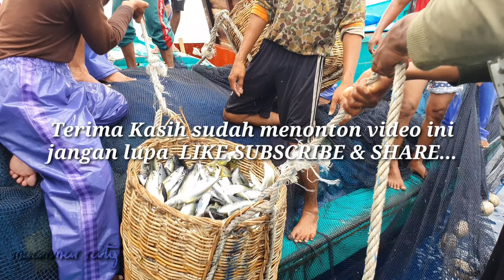Proses Penangkapan Ikan Dengan Pukat Cincin Di laut SAMALANGA || KM.ATADROE